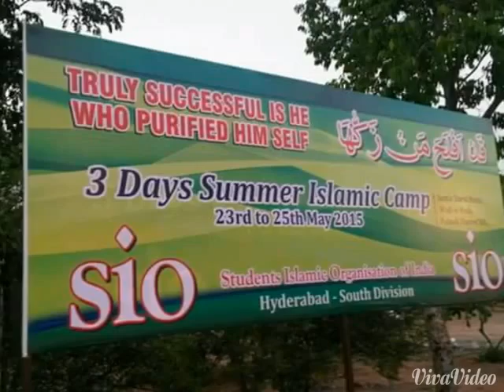Meri SIO | Audio Tarana